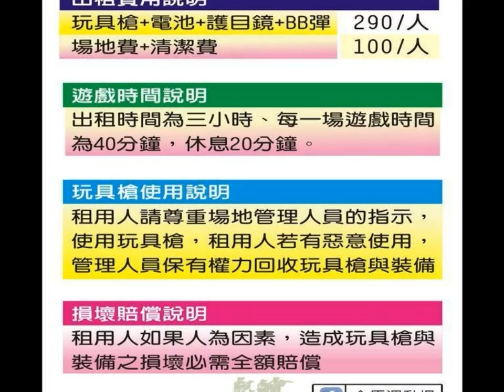生存遊戲Airsoft-金馬運動場介紹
地點:彰化市彰和路一段77巷12號
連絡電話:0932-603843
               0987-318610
董事長:林金田